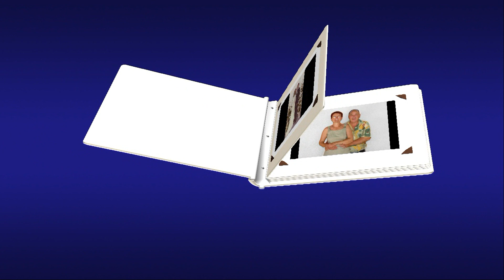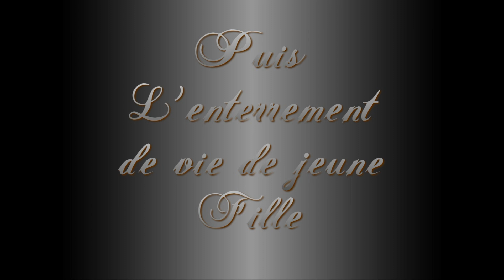Diaporama Mariage Magalie live